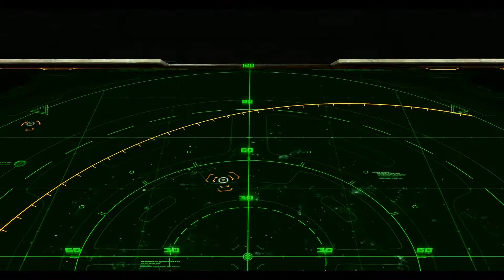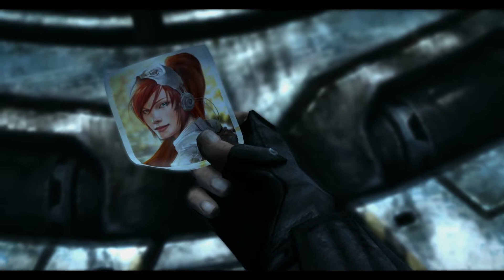Прохождение StarCraft II: Wings of Liberty. 23. Лоно пустоты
Прохождение StarCraft 2: Wings of Liberty. 23. Лоно пустоты
Одиночная кампания терран без комментариев
Сложность: Эксперт
Графика: Наивысшее